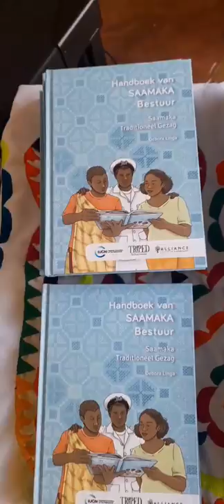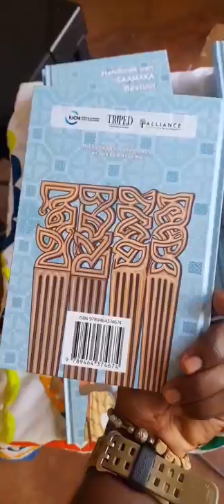Boek lancering van het handboek van Saamakaans bestuur.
in deze vlog geef ik een samenvatting van de Officiële boeklancering van het "Handboek van Saamaka Bestuur".

Het “Handboek van Saamaka Bestuur” is het product van een onderzoek naar het traditioneel Saamaka bestuur welke gefinancierd werd door IUCN NL (International Union for Conservation of Nature Nederlands Nationaal Comité) en in 2020 plaatsvond. Het handboek is geschreven door Debora Linga in samenwerking met Stiefen Petrusi en Sara Ramirez Gomez. In dit boek wordt er ingegaan op het fundament, het werk en de uitdagingen van het traditioneel Saamaka gezag. (informatie van Facebook)

🚨Het boek werd als eerst aan Hoofd kapitein Eduards Wanze overhandigd en daarna aan de districts commissaris van boven Suriname Ndepe Frits Dinge, hij nam het boek als vertegenwoordiger van de Staat Suriname in ontvangst. verder is er voor elk dorp een boek meegegeven. het boek is vanaf dinsdag tekoop.

wilt u een boek aan de kinderen van boven Suriname schenken, kunt u de organisatie contacten.  hieronder een link naar hun Facebook pagina